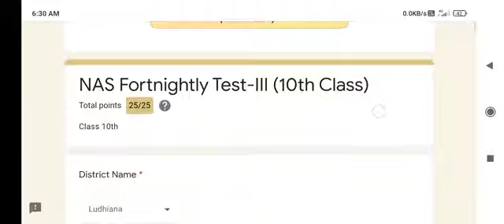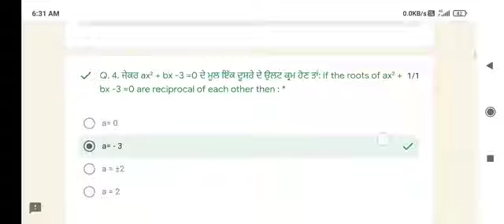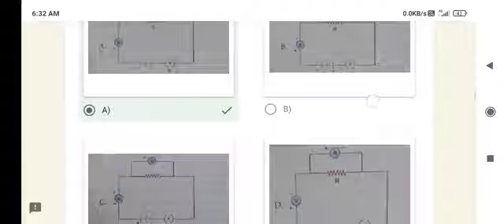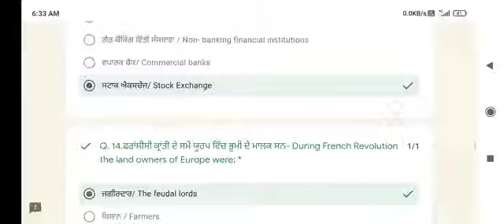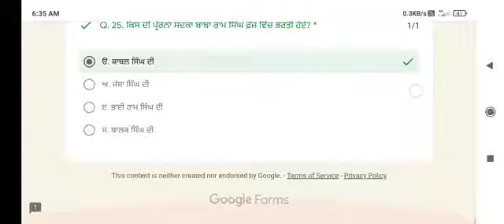🔥10th_class_NAS_fortnightly Test - III_10th_class_# pseb